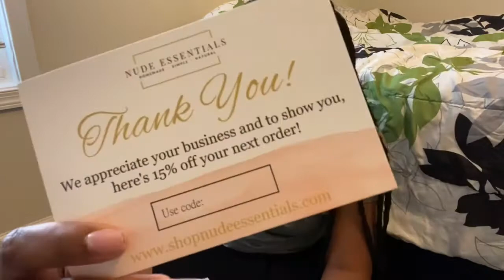Packing Black Friday Orders! (Vlogmas Day 3)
Packing up my orders from my Black Friday Sale for  NUDE ESSENTIALS!

Instagram.com/shopnudeessentials
Instagram.com/shoproyaleloungewear